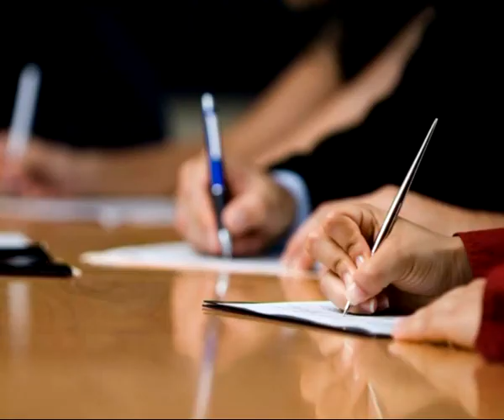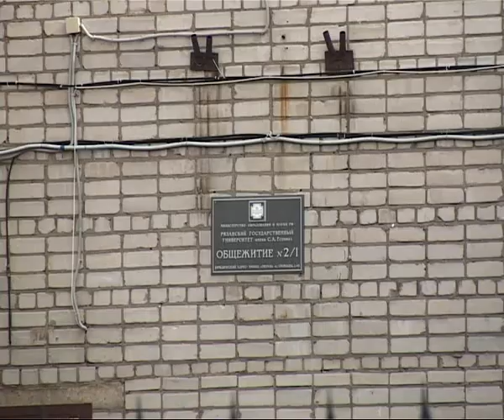Время Говорить 03.09.13